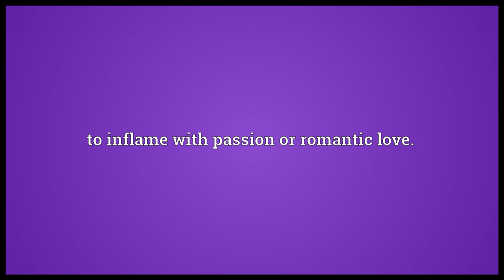Esprise Meaning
Video shows what esprise means. to inflame with passion or romantic love..  esprise pronunciation. How to pronounce, definition by Wiktionary dictionary. esprise meaning. Powered by MaryTTS